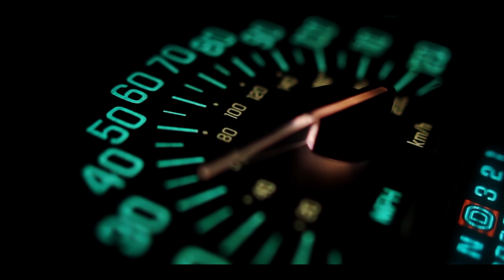SMKY LPRD, ABBA - GIMME! (Phonk Remix)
Данное видео представлено под фонк ремикс, с участием гоночных (раллийных) и японских автомобилей и всё это в движении.
This video is presented under a phonk remix, with the participation of racing (rally) and Japanese cars and all this in motion.